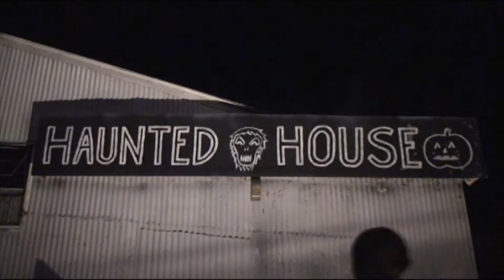Terror of Tallahassee - Haunted House Promo - 2011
Don't miss North Florida's scariest haunt!  Open October weekends and select nights, see website for dates, times, tickets, and more!